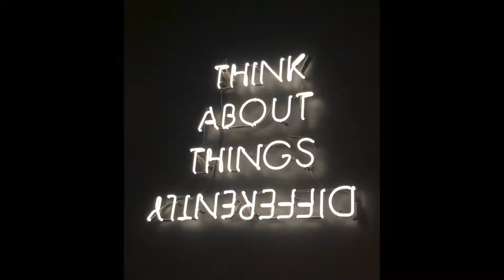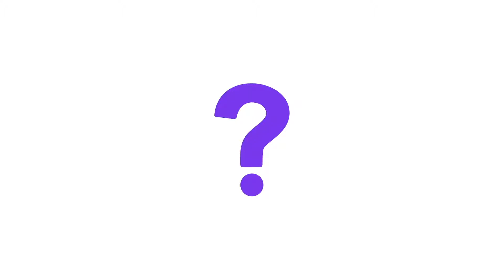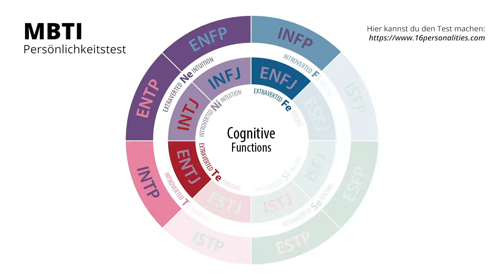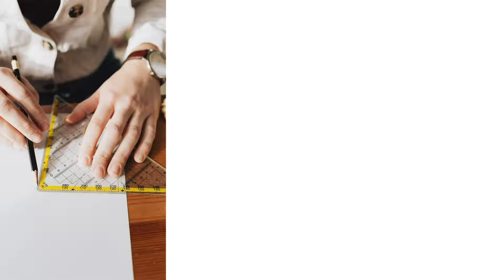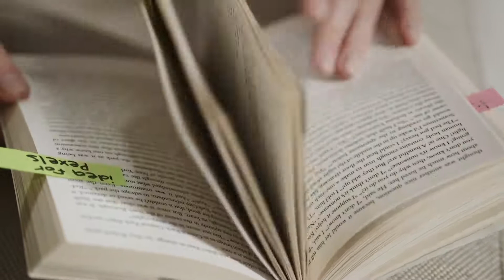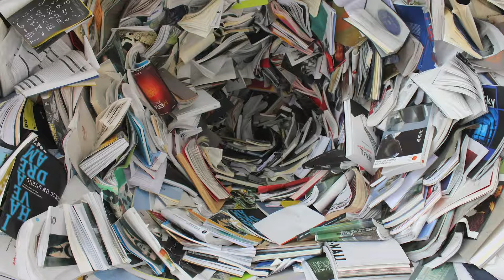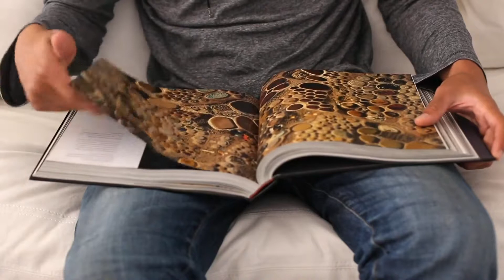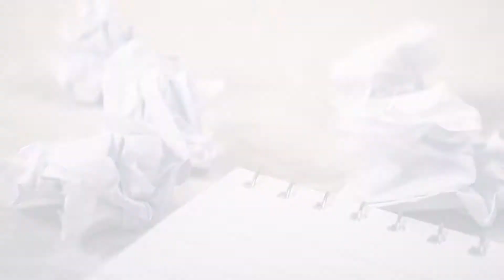Kreativität lernen & steigern – Tipps [Kurs-Ausschnitt]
Im Video erkläre ich dir, inwieweit Kreativität genetisch bedingt ist, ob du Kreativität lernen kannst, was du tun kannst um kreativer zu werden und was die besten Voraussetzungen für Kreativität und Originalität sind. :)

🎨 Hier bekommst du mehr Informationen zu meinem Kurs »Kreative Ideen entwickeln«

✦✦ RESSOURCEN ✦✦

🖌 KOSTENLOSE BRUSHES: Erhalte meine Zeichenpinsel für Photoshop kostenlos, wenn du dich für meinen Newsletter einträgst

📚 MEIN BUCH: Magie der Gewohnheit – In 3 Schritten Ziele setzen und erreichen für Kreative

✦✦ LINKS ✦✦

Das (*) sind alles Referral-Links. Das heißt: Ich bekomme Prozente vom Kaufpreis oder andere Goodies, wenn du das verlinkte Produkt bestellst. Dadurch entsteht dir jedoch KEIN Nachteil. Ein Win-Win für beide Seiten 🙂